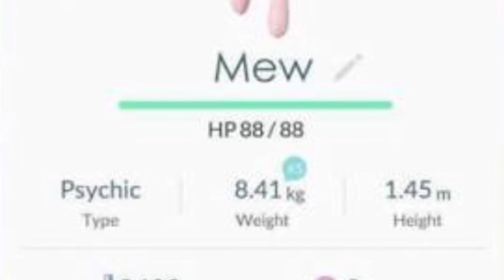Pokemon Go Account Giveaway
Monkeylach